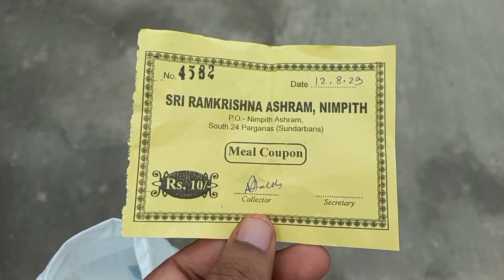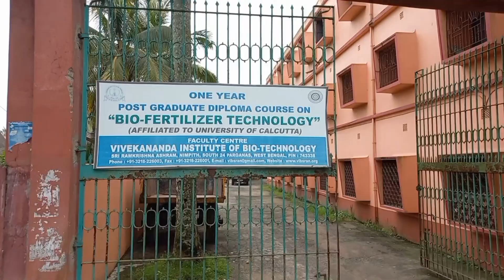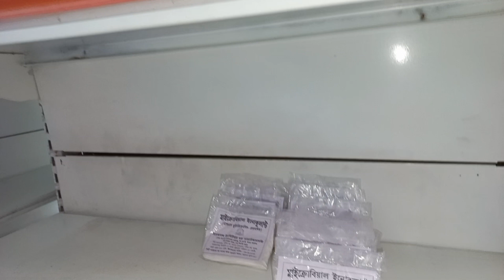Nimpith & Kaikhali Tour| 1 night 2 days Weekend Tour | Part 1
জয়নগর মজিলপুর রেল স্টেশন।

A local train ride from Sealdah Station or New Garia station Jaynagar Majilpur Station on Lakshmikantapur line will also take you there. Hire an auto from Jaynagar station to Nimpith.

 দর্শনীয় স্থান

এখানে ভারতীয় এবং বিদেশী পর্যটকরা বেড়াতে আসার লক্ষণ রয়েছে। এর মধ্যে কয়েকটি হ'ল রামকৃষ্ণ আশ্রম, সারদা আশ্রম, ইন্দিরা হল, বিবেকানন্দ ইনস্টিটিউট অফ বায়োটেকনোলজি, কৃষি বিজ্ঞান কেন্দ্র, ইত্যাদি।

In 1960, Swami Buddhanandaji Maharaj, a monk of the Ramakrishna Mission, set up this Ashram in Nimpith of Jaynagar to serve the remote areas of South 24 Parganas district. It was constructed with the co-operation from the then Hon'ble Chief Minister of West Bengal, Dr. Bidhan Chandra Roy. People in Sundarbans had been suffered from poverty, illiteracy, superstitions and unemployment. The Ashram work rural developments to tackle people's problems, established schools, island service centre, health centre and plan to bring in gradual self-reliance through agricultural research etc.